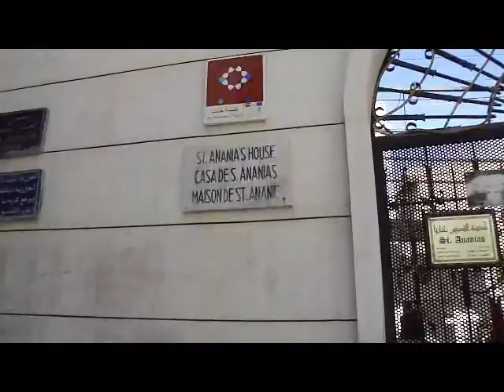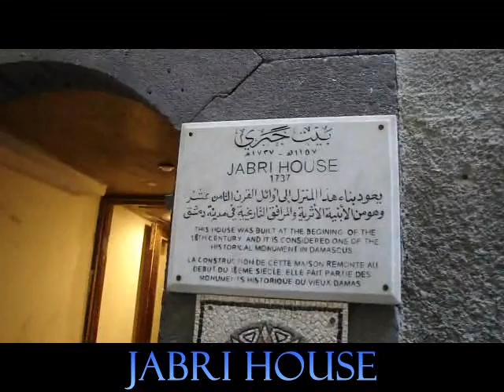Siria - Damasco - Down Town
Il centro storico di Damasco in Siria. Il quartiere cristiano e  la porta da cui fuggì S.Paolo. Lo splendido ristorante ricavato da una dimora del 1737 la Jabri House. Palazzo Azem. Riprese realizzate il 3/1/2010